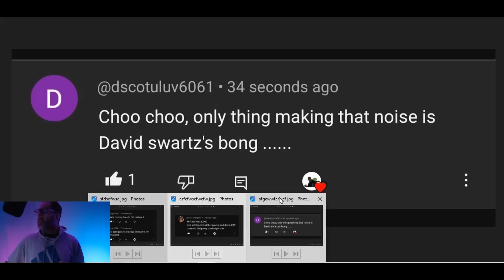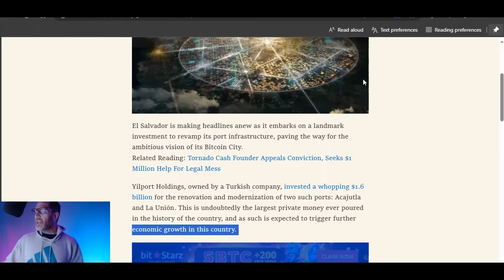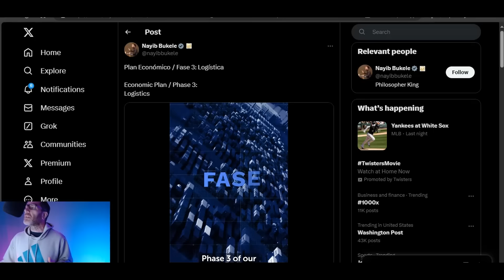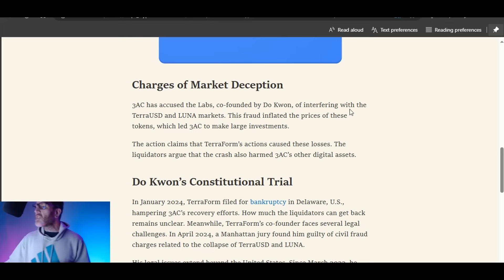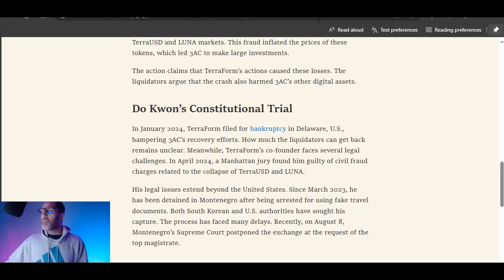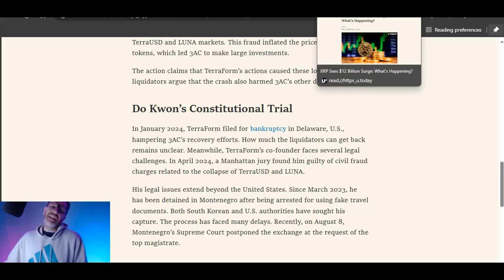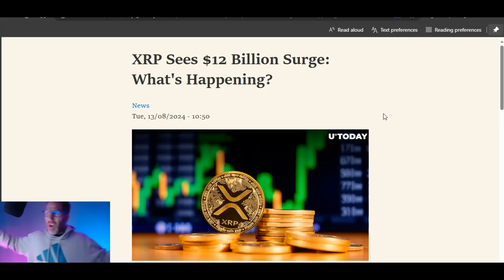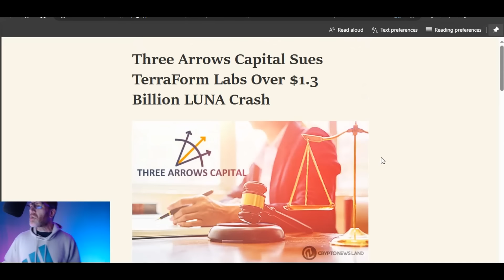💥XRP BTC LUNA OMG ARE YOU EFFIN SERIOUS RN💥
🚨ARTICLE LINKS🚨

read://https_bitcoinist.com/?url=https%3A%2F%2Fbitcoinist.com%2Fel-salvador-seals-1-6b-deal-for-bitcoin-city%2F

read://https_cryptonewsland.com/?url=https%3A%2F%2Fcryptonewsland.com%2Fthree-arrows-capital-sues-terraform-labs-over-1-3-billion-luna-crash%2F

read://https_u.today/?url=https%3A%2F%2Fu.today%2Fxrp-sees-12-billion-surge-whats-happening

2023 will have so many big events for Stellar XLM and Ripple XRP.. With ETH and BTC dealing with gas fees, XLM and XRP don't have the same concern.